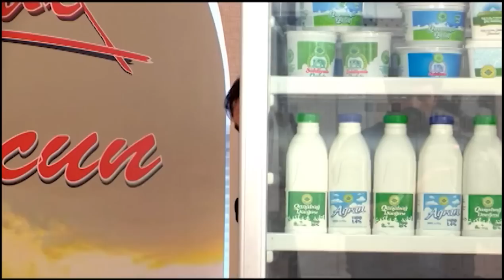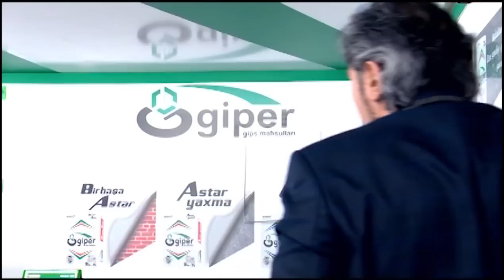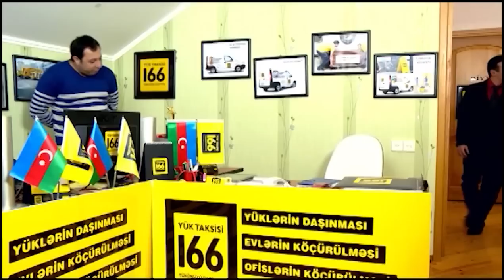Bacanaqlar - Nataşanın 4 ədaxlısı (256-cı bölüm)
Bacanaqlar serialı

İstehsal ili: 2009
İstehsalçı ölkə: Azərbaycan
İstehsalçı qurum: Azad Azərbaycan  Televiziyası
Janr : Komediya

Quruluşçu rejissor : Ramin Hacıyev
Baş prodüser : Elməddin Cəfərov
Ssenari müəllifləri Ənvər Abbasov, Elnur Hüseynov, Elsəvər Mehdizadə, Samid Ramizoğlu, Turanə Əliyeva

Rollarda:
Elməddin Cəfərov - Taleh
Elnur Hüseynov - Qismət
Firəngiz Mütəllimova - Ceyran
Fatma Mahmudova - Bəsti
Xəyalə Quliyeva - Arzu
Ləman İmanova - Vəfa
Teymur Məmmədov - Teymur
Məcid Hüseynov - Həsrət
Esmiralda Əliyeva - Esya
Elmir Ağayev - Murad
Ramin Hacıyev - Məhəbbət

Film-serial iki bacanağın başına gələn məzəli, bəzən isə tragikomik əhvalatlardan bəhs edir.